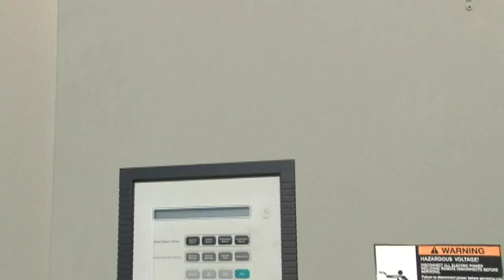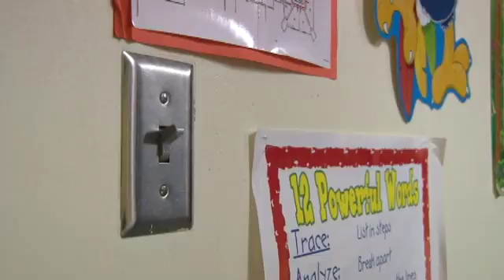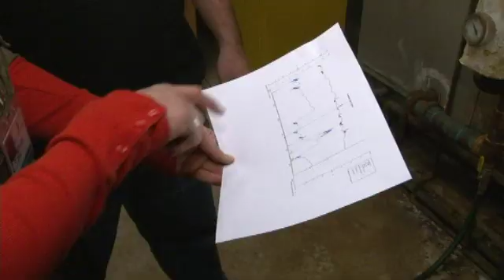Park Hills Schools, Missouri: A Day in the Life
Follow the Park Hill Schools, (Missouri) Energy Education Specialist for a typical day as she goes about her energy conservation duties. You'll be surprised at the depth of the program (and this is just an overview!)